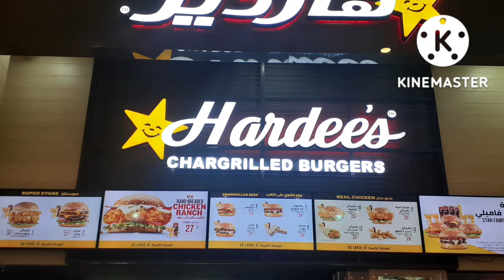BIGLAANG GALA NI KUYA BATMAN SA MALAKING MALL